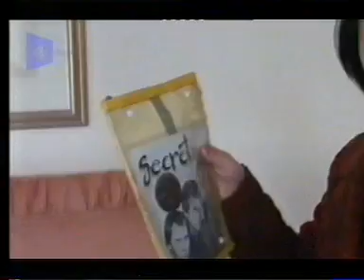MC5 - Sonic Revolution : A Celebration Of The MC5 (2003)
Shown as part of 4music's line-up on  26th November 2003, a short film capturing the legendary and recently reformed MC5 with the remaining members talking about the band's history and legacy ,also featuring a then recent live performance.